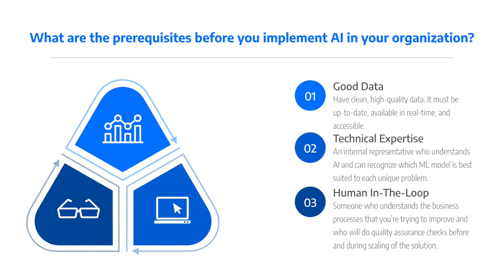AI to work smarter not harder - 3 pillars for making AI successful in your organization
See the Parade team in action at the Transportation Intermediaries Association 2019 Conference and Exhibition. Orlando, Florida, April 10-13, 2019.

This is a clip of the panel, AI to Work Smarter, Not Harder. Evan Armstrong, President of Armstrong & Associates, Inc., moderates the panel and Tony Wu, CTO of Parade, responds to the question: "What are the prerequisites for implementing AI in your organization?"

Check us out at parade.ai!

Parade empowers top freight brokerages to cultivate best-in-class carrier relationships through business-critical insights and smart carrier engagement.